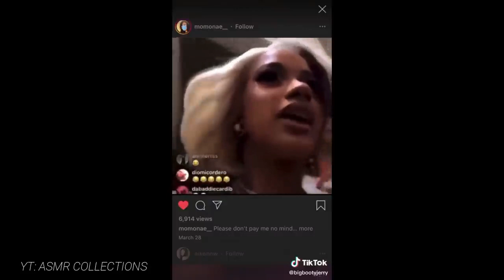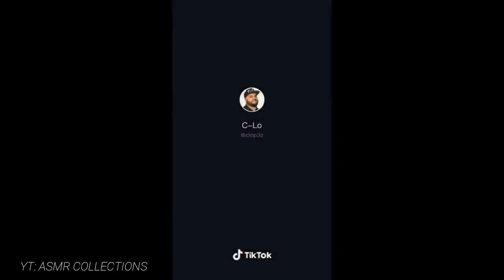Cardi B Amusing Tiktok Reference